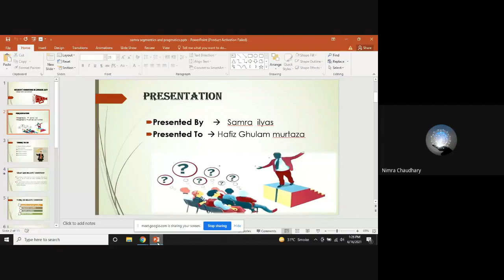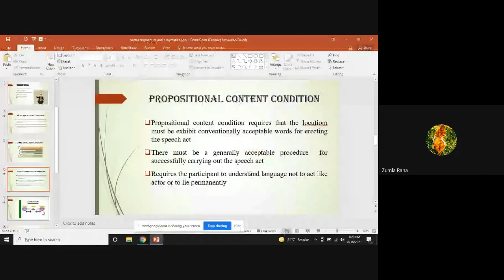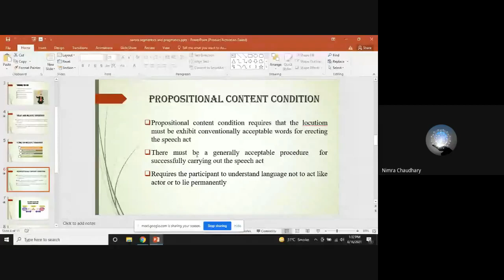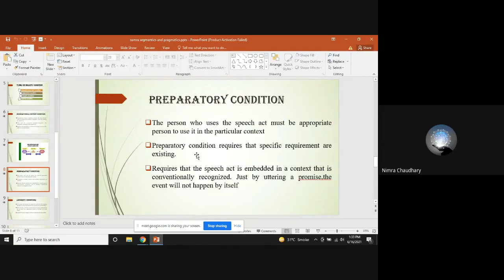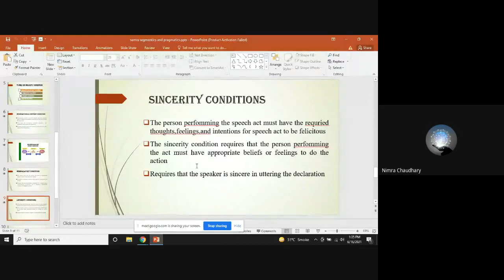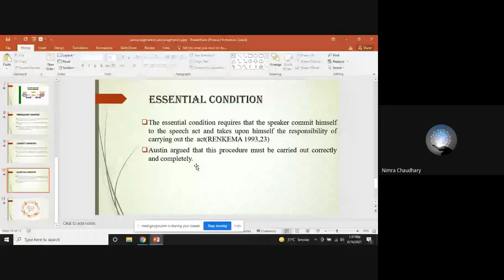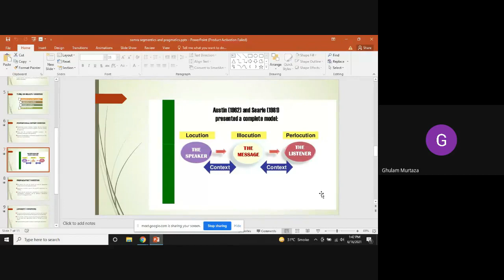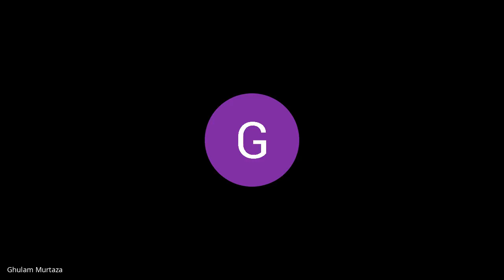Lecture Part # 2 is delivered by Mr. Hafiz Ghulam Murtaza on 16-06-2021 (Bs English 6th) Final